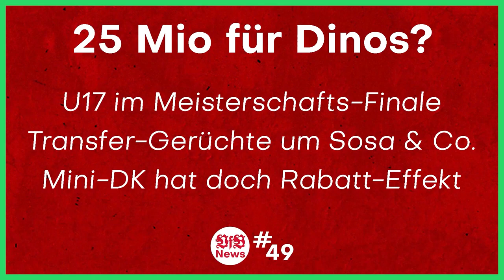1. FC Köln vs VfB Stuttgart | Stimmungskracher! | Vorbericht Bundesliga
Quellen:
0:00 Intro
0:11 Kritik-Bekundungen
0:44 VfB Frauen
1:47 "Ein glücklicher Sieg"
2:54 Testspiel-Sieg
4:07 Kader & Startelf
5:30 1. FC Köln
6:44 Au, Au, Ausverkauft
7:45 Au, Au, Auswärtssieg
8:30 Prognose & nächste Spiele
9:44 Outro